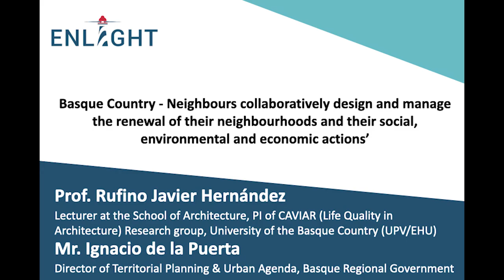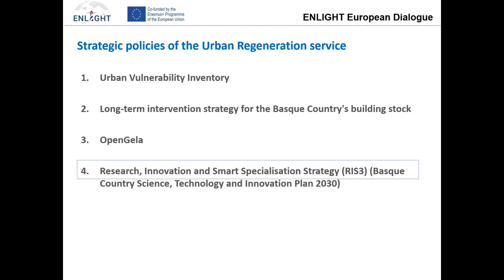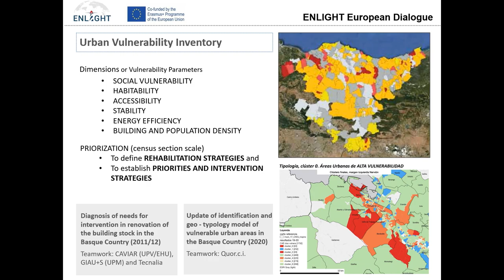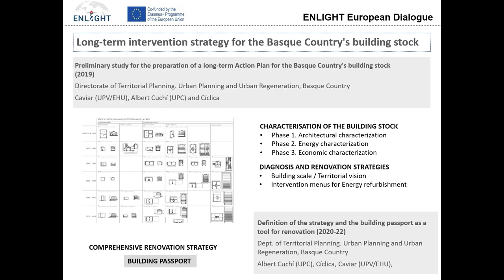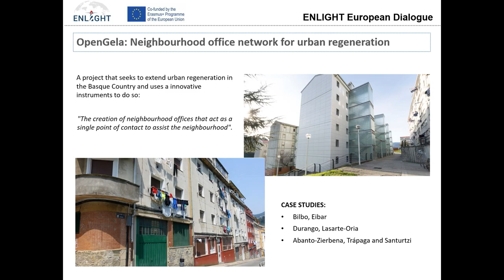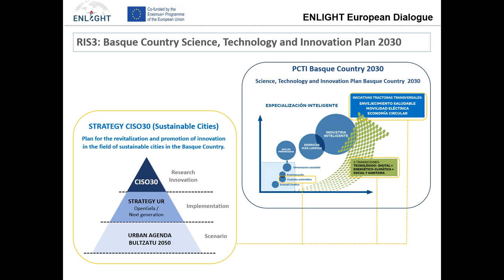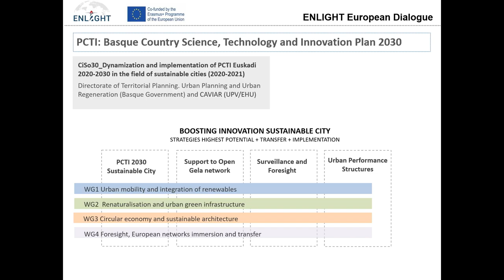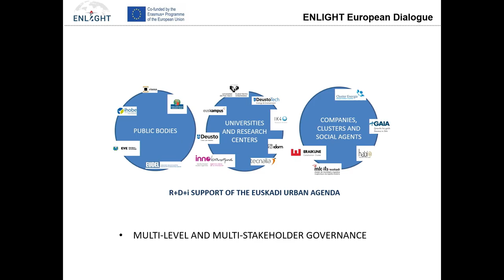ENLIGHT European Dialogue 2022 - ‘Neighbours collaboratively designing their neighborhoods'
Full title: ‘Neighbours collaboratively design and manage the renewal of their neighbourhoods and their social, environmental and economic actions’

University of the Basque Country & the Basque Regional Government - Prof. Rufino Javier Hernández, Lecturer at the School of Architecture, PI of CAVIAR (Life Quality in Architecture) Research group, University of the Basque Country (UPV/EHU) & Mr. Ignacio de la Puerta, Director of Territorial Planning & Urban Agenda, Basque Regional Government.